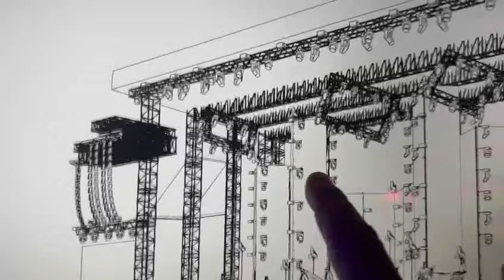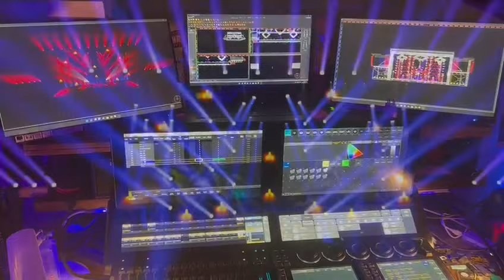WYSIWYG PREVIZ - ANTONELLO VENDITTI & FRANCESCO DE GREGORI TOUR 2022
Here is a video from Massimo Tomasino showing his previz wysiwyg work and how he used wysiwyg to bring this huge show to life!